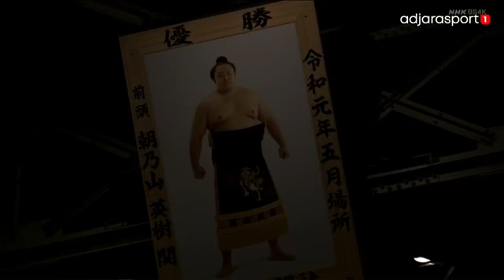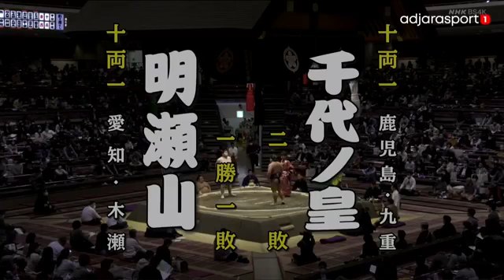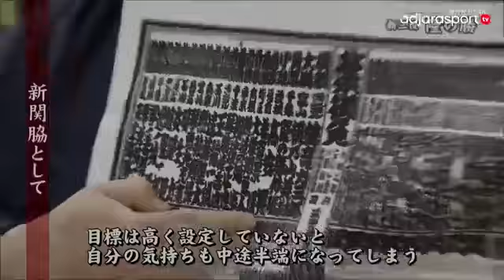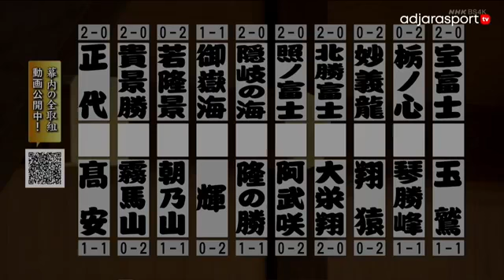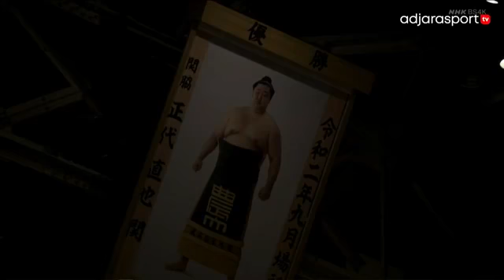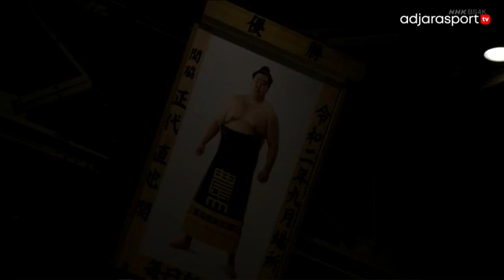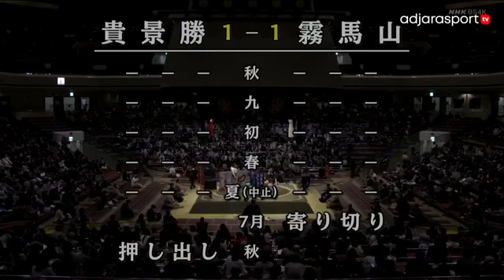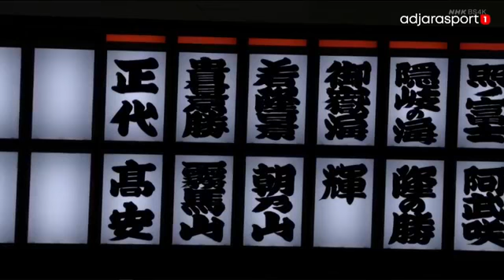Grand Sumo Tournament 2020 November - Day 3